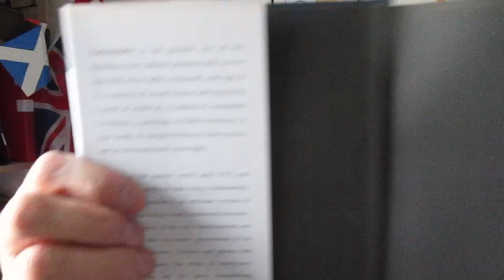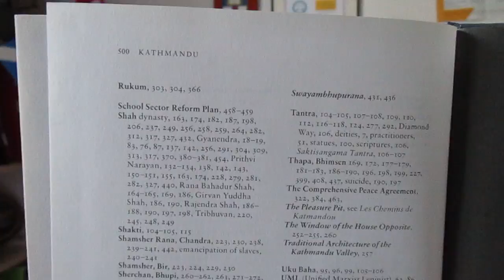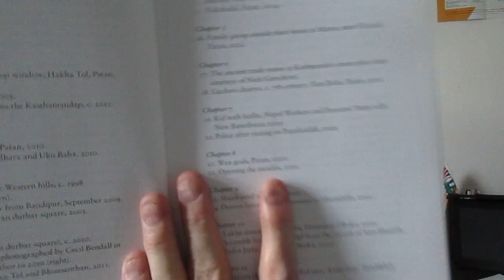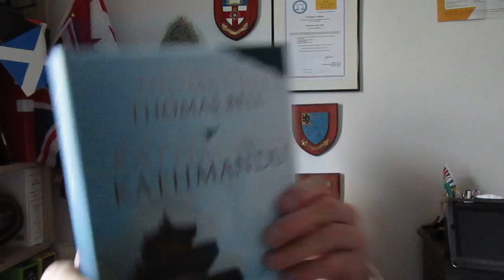Kathmandu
BOOK REVIEW

By Thomas Bell

HAUS PUBLISHING LIMITED

TOP OF THE WORLD TO YOU, MR BELL, ON YOUR SPECIAL JOURNEY:
AN EXCELLENT TRAVEL BOOK FROM HAUS TO A LAND MOST OF WILL NEVER VISIT

Some years ago, we met a man on a train once and he had (almost) got to the top of Everest. He was a big man, and bold and very well known to the public because of his booming voice and some serious acting parts. He was ‘touched by Everest’ and the surrounding area – it would always affect him – and it became apparent quickly that the area has held and will always hold for him and many others that special mystical quality and beauty which the world saw so recently when the area was devastated by disaster. “Kathmandu” is a special travel book about a special place and lovingly researched by Thomas Bell, and a terrific read.

As one of the greatest cities of the Himalaya, Kathmandu, Nepal, has rightly been described as a “unique blend of thousand-year-old cultural practices and accelerated urban development”. Haus Publishing have done us proud as travel book readers with such a detailed account of the area and maintain their lead as excellent specialist publishers for this genre.

Thomas Bell, as the author of “Kathmandu” is an expert on Asia and he has brought much detail and expertise to this work. He describes his experiences vividly from his many years in the city exploring in the process the rich history of Kathmandu and, as he says, “its many instances of self-reinvention”.

Rightly, politics is never very far away because the area was closed to the outside world until 1951. It was literally “trapped in a medieval time warp”. The area is described in the book as “a jewel of the art world, a carnival of sexual license, a hotbed of communist revolution, a paradigm of failed democracy, a case study in bungled western intervention, and an environmental catastrophe” in the compelling words of Bell so there is some excitement for all here, then, and it is a great read!

Bell describes Kathmandu with an imagery which can never be considered purple patch writing about a place using phrases such as where “the layered development of the city can be seen in the successive generations of its gods and goddesses” with “its comfort in the caste system and ethos of aristocracy and kingship” and “the recent destabilizing effects of consumerist approaches and the push for egalitarianism and democracy”.

There are always major problems encountered when places such as Kathmandu with all its history are opened to the world and what we call, sometimes ironically, as “progress” although Bell’s Kathmandu is a most informative contemporary statement which will be compulsory reading for the potential visitor.

In important ways, Kathmandu’s quick modernization may well be an extreme version of what has happened to other traditional societies with all the benefits and damages that goes with it. Bell also discusses the ramifications of the recent Nepal earthquake for contemporary detail.

It is a lovely, beautifully researched and presented book and most certainly gives us a comprehensive look at “a top global destination” for that is what Kathmandu is- and it’s “an entertaining and accessible chronicle for anyone eager to learn more about this fascinating city." We certainly did!

The publication date is stated as 2016.